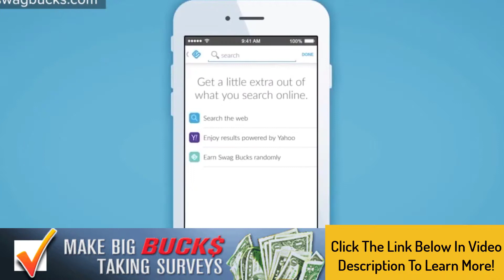Get Paid To Take Survey - Make $50 for a 10 minute survey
Have you ever heard of taking paid surveys on the internet before? We have one right now that pays $50, and takes less than 10 minutes!  If you want to take it, here is your personal